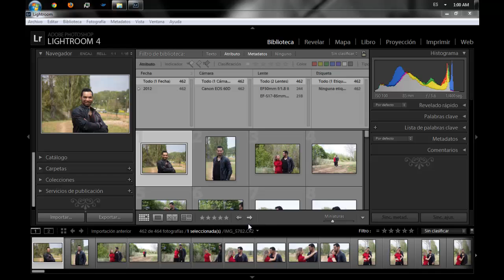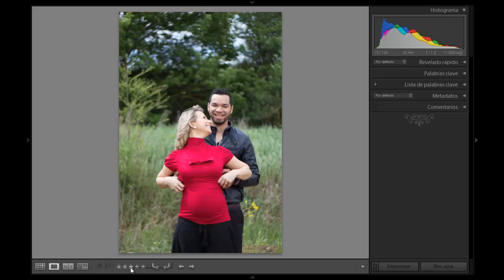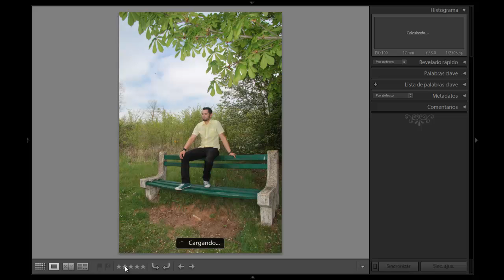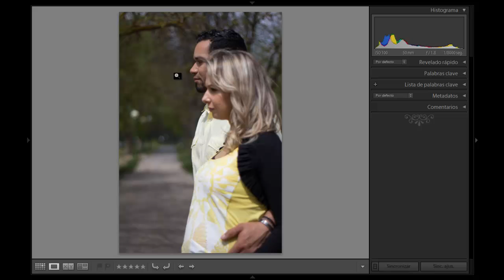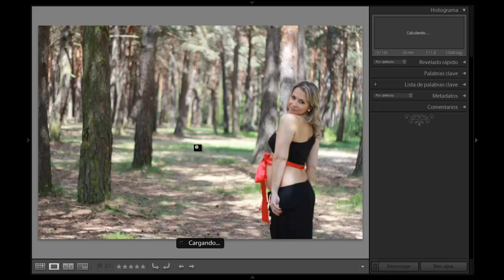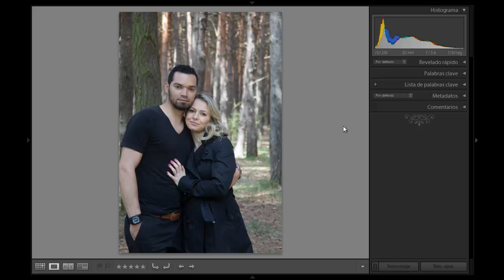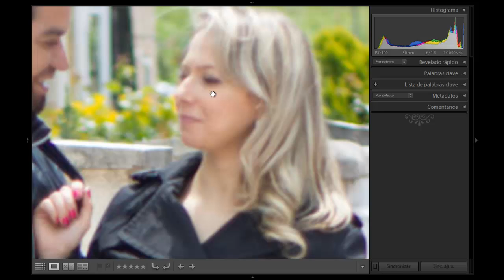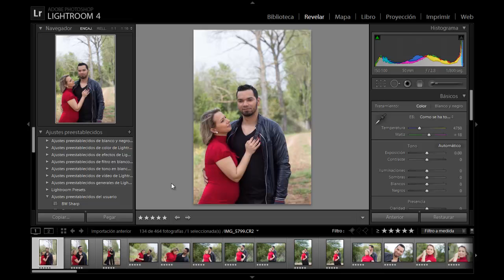Lightroom 4 - Clasificar las fotografías de una sesión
En este vídeo tutorial veremos como clasificar y filtrar nuestras fotografías usando el programa de Adobe Photoshop Lightroom 4. Lightroom hace que todos los aspectos de la fotografía digital sean más rápidos, más fáciles y más sorprendentes. Experimenta sin límites en un entorno de edición no destructivo. Perfecciona tus instantáneas con controles avanzados de tonos, contrastes, colores y otros. Organiza eficazmente todas tus fotos y compártelas prácticamente en cualquier parte.